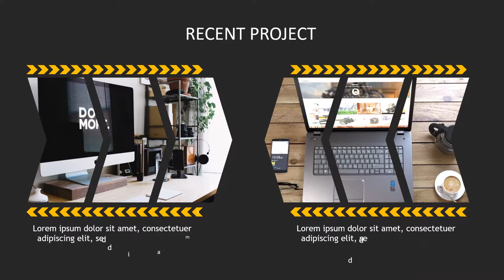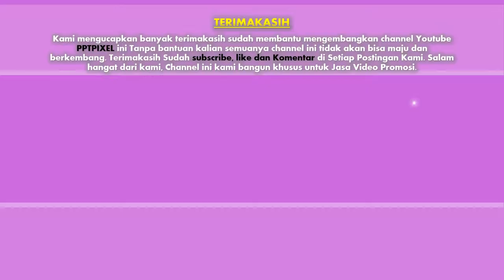Jasa membuat video promosi/iklan untuk produk dan jasa profesional di Jebus, Kelapa, Muntok